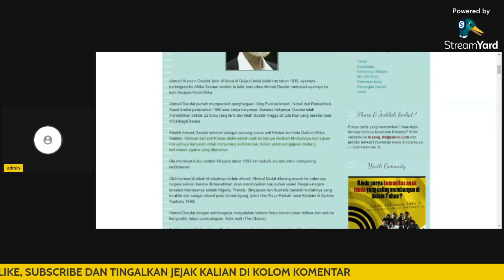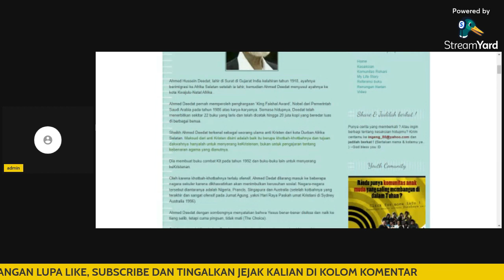Anak Agus Tan : PAPA MINTAH AKU DOAIN PAPA.!!